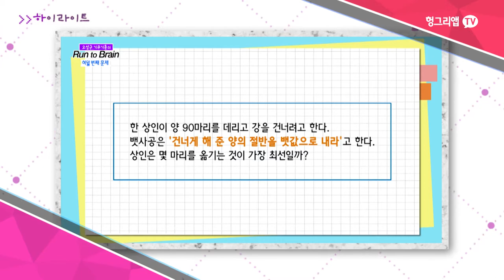양기 넘치는 기무기훈의 미친 드립력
목요일 영상공개!

기무기훈과 오성규이의 두뇌회전게임방송 Run to Brain !